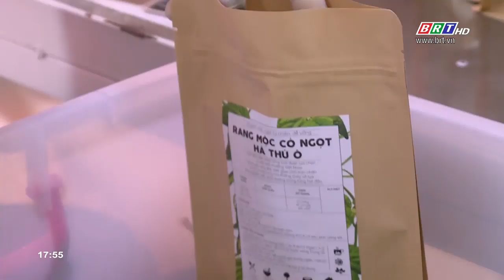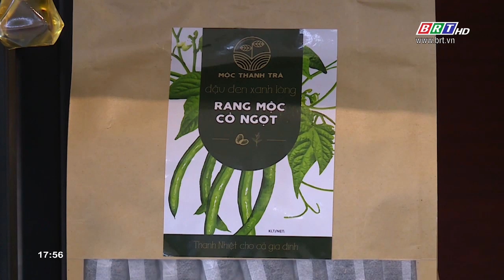Mộc thanh trà - Hương vị mới